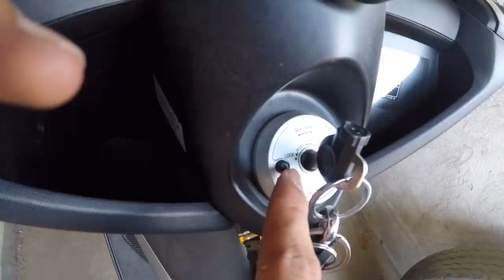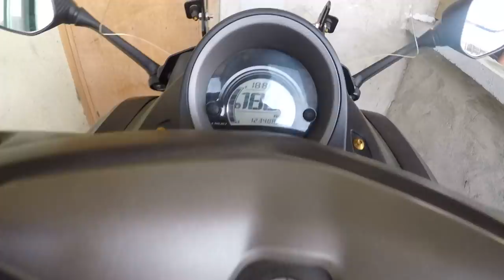SIKRETO PAG NAWALAN POWER MOTOR MO / GANITO LANG SIMPLE LANG YAN ! - YAMAHA NMAX - MOTOVLOG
sA VIDEO NA ITO ITUTURO KO ANG SIMPLENG PAG fix NG no power issue SA ISANG MOTOR MGA KATAGUMPAY!! ENJOY AND LEARN!